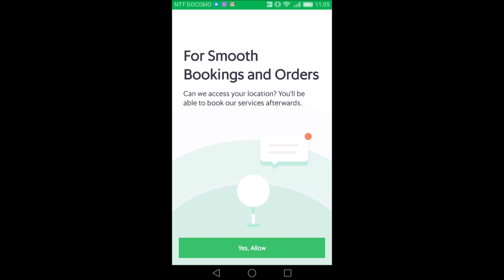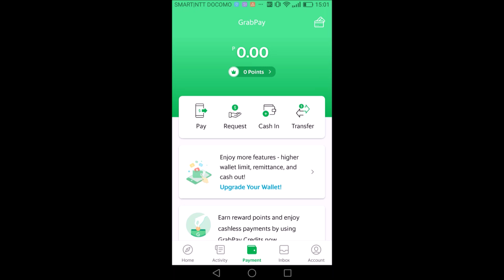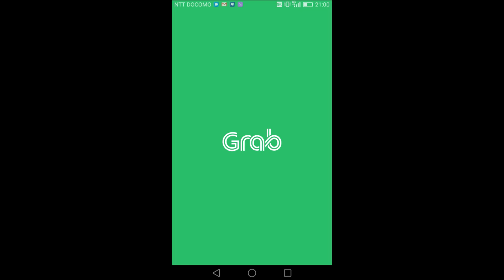【 Grab Taxi 】Must use Taxi booking service @ Manila, Cebu, Bali, Singapore etc... in Southeast Asia